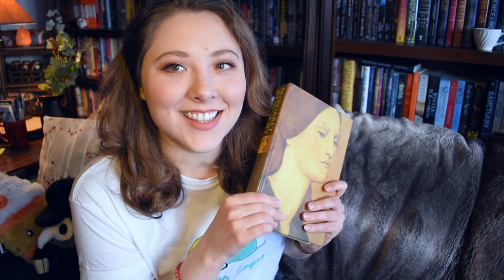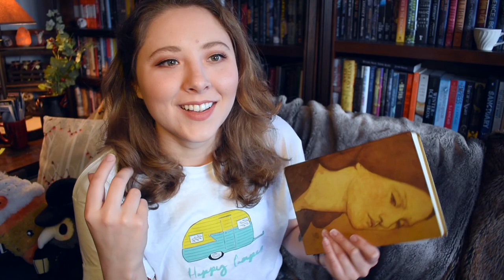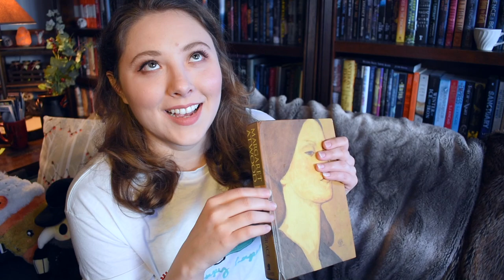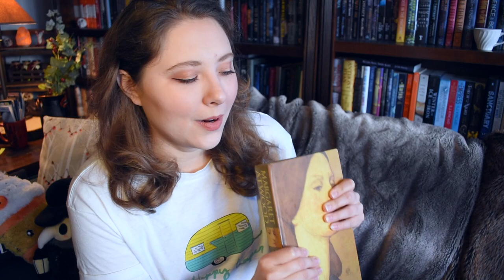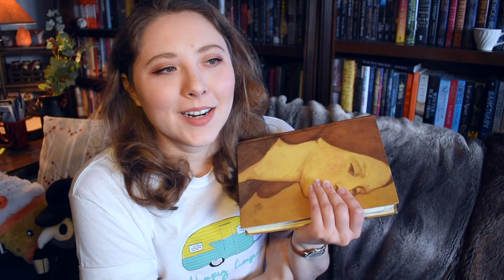ALIAS GRACE | The Ranter Recommends...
BOOKISH COFFEE!
LIENE10

ABBY'S BETTER BUTTER!
LIENE10

BOOKISH MUGS!
LLIBRARY15